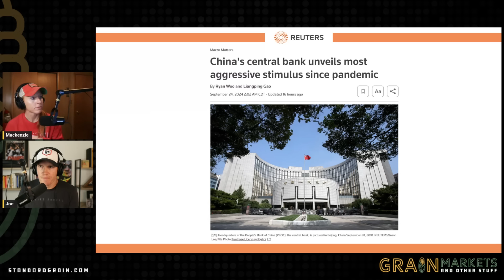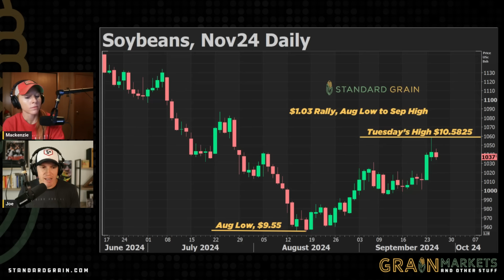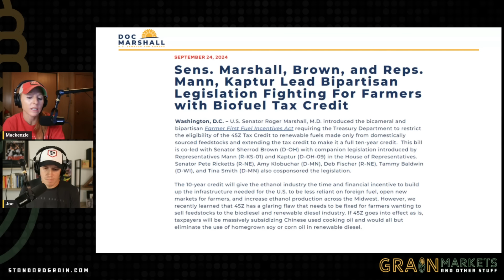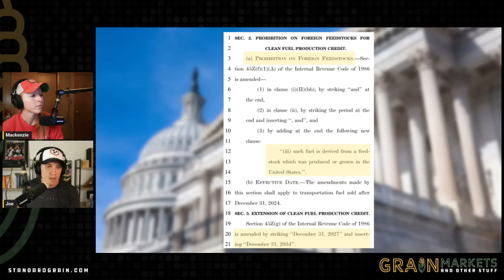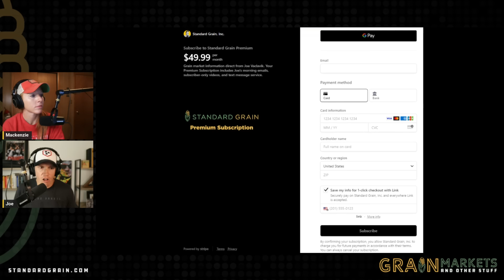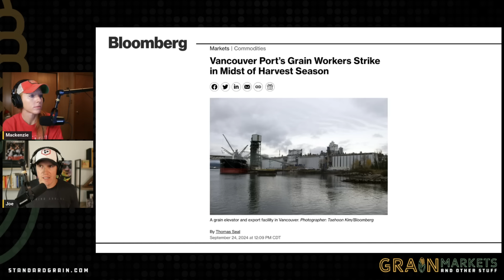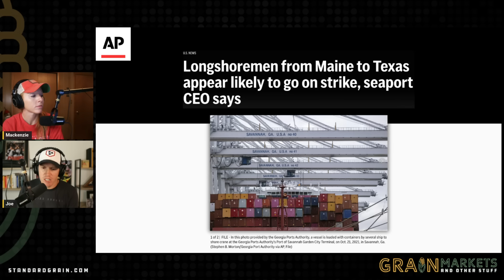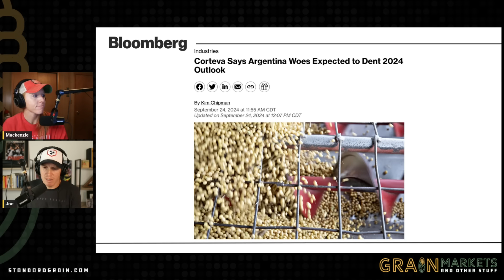China Stimulus + "Farmer First" Biofuel Legislation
0:00 China Stimulus and Soybean Rally
2:38 "Farmer First" Biofuel Bill
5:49 Canada Port Strike
6:41 US Longshoremen Strike
7:51 Corteva Profits

🌐📈 China Unveils Massive Stimulus Package | 45Z Tax Credit Legislation, Port Strikes, and Corteva Profit Outlook

Hey everyone! 👋 We’ve got some big global and market-moving news today, including China’s massive new stimulus measures, a proposed bill affecting the 45Z tax credit, and potential strikes at ports across North America. Plus, we’ll touch on Corteva’s profit forecast amid drought concerns in South America. Let’s break it down! 🚀👇

💸 China’s New Stimulus Package: Will It Be Enough?
China just revealed its largest stimulus package since the pandemic in a bid to boost its economy. Here’s what’s included:

Lower interest rates and increased funding to fuel economic growth 💰.
Reduced home mortgage repayment burdens to ease pressure on homeowners 🏠.
But, some analysts are skeptical:

They argue that the stimulus might not be enough to revive the economy due to weak credit demand from consumers and businesses.
What’s missing? Analysts say the plan lacks policies that truly support economic activity.
Still, markets are reacting positively:

The yuan jumped to a 16-month high against the US dollar.
The Chinese stock market saw its biggest spike in over two years! 📈
🌱 Soybean futures also rallied, with hopes that the stimulus could lead to larger Chinese imports of US soybeans.

🚜 45Z Tax Credit Legislation Proposed: Farmer First Fuel Incentives Act
New legislation could mean big changes for farmers! 🇺🇸 The Farmer First Fuel Incentives Act aims to reshape the 45Z tax credit:

The bill would restrict eligibility for the 45Z tax credit to renewable fuels produced only from domestically sourced feedstocks 🌽.
It would also extend the credit to a full 10-year term, giving the ethanol industry time to grow and farmers new markets to explore.
Why does this matter? 🌱 If passed, this bill would:

Prevent foreign-sourced feedstocks, like Chinese cooking oil, from benefiting.
Open up new opportunities for US-produced soy and corn oil to power renewable diesel, reducing reliance on foreign fuel.
🔗 View the two-page bill here

⚠️ Canada’s Grain Workers Strike
Canada’s largest port, Vancouver, is grinding to a halt. 🚢 Grain workers went on strike Tuesday after negotiations broke down over benefits:

The strike impacts six major grain terminals, which process about 52% of Canada’s grain production.
This could prevent 100,000mt of grain from reaching the port’s terminals each day.
With potential daily losses of $26 million, this strike could seriously disrupt grain exports if it drags on.

🚢 East & Gulf Coast Port Strike Looming
A massive port strike could be on the horizon in the US. 🛳️ About 45,000 dockworkers from the East and Gulf Coast ports are poised to strike on October 1 when their contract expires:

The strike would close 36 ports, which handle over half of the nation’s containerized goods.
Even a weeklong strike could cost the economy up to $7.5 billion, affecting a wide range of goods from electronics to agricultural products. 📦
Fingers crossed this strike doesn’t last long! 🤞

🌱 Corteva’s Profit Decline Expected Amid South American Drought
Crop concerns in South America are weighing on Corteva’s profit outlook:

Dry conditions are delaying corn planting in Argentina, with more dryness expected due to La Niña 🌵.
Brazil’s drought is also hindering soybean planting, raising concerns that second corn crop planting could be delayed.
Corteva had previously forecast 2024 profits between $3.4 billion and $3.6 billion, but with worsening weather conditions, these expectations could change.

👇 Stay Updated!